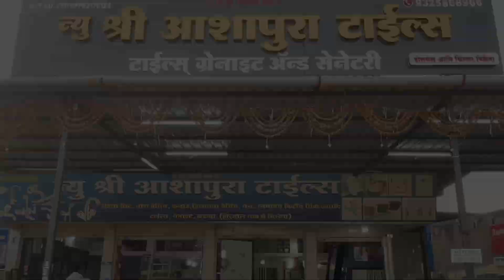Tiles Wholesaler in City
Discount Ka JuGaad On Every Shopping!
Just Watch Video Get More Saving in Your City
New Shri Ashapura Tiles
Sitabai Ghat, Manewada Besa Road Nagpur -440034